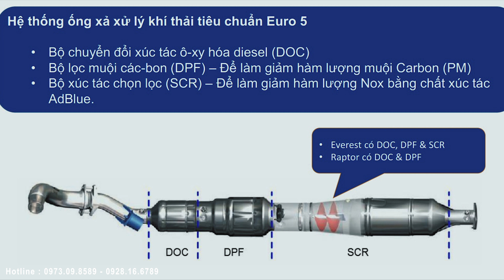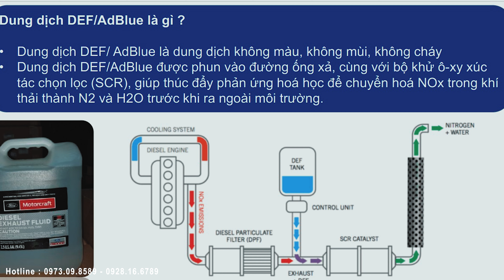Tiêu Chuẩn Khí Thải Euro 5 Áp Dụng Cho Ford Everest, Ranger 2022 | Hiểu Sao Cho Đúng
Theo Quyết định số 49/2011/QĐ-TTg của Thủ tướng Chính phủ, các loại xe ô tô sản xuất, lắp ráp và nhập khẩu mới phải áp dụng tiêu chuẩn khí thải mức 5 - Euro 5 từ ngày 1/1/2022.
Đối với hãng xe Ford với các thay đổi và tinh chỉnh về phần động cơ giúp cho 2 dòng sản phẩm Ford Ranger và Everest đạt tiêu chuẩn khí thải Euro 5
Tuy nhiên đối với 2 dòng xe áp dụng 2 tiêu chuẩn khác nhau kéo theo sự thay đổi cũng khác nhau dẫn đến chi phí sử dụng của 2 dòng xe cũng khác nhau.
Xin Mời quý khán giả xem video để hiểu thêm